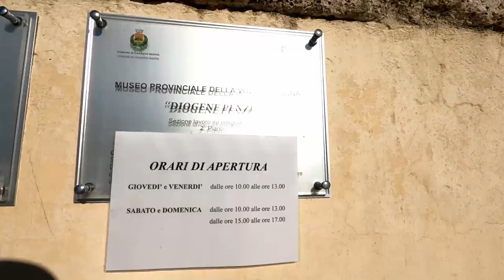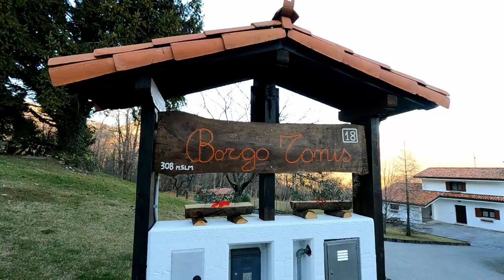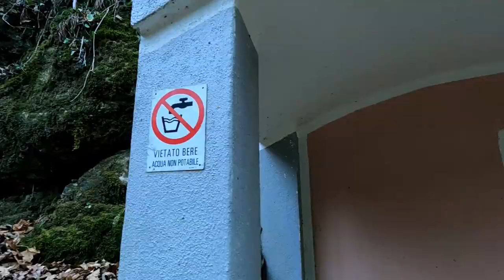Trekking a Cavasso Nuovo 🥾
Un trekking ad anello di 7km con partenza (e arrivo) da Piazza Plebiscito a Cavasso Nuovo, passaggio da Monte Lieto e Castello Mizza, e deviazione finale alla Sorgente solforosa di Recoaro